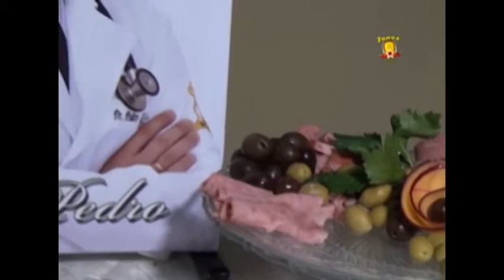HOMENAGEM FORMATURA PEDRO SUYAN 21 01 14